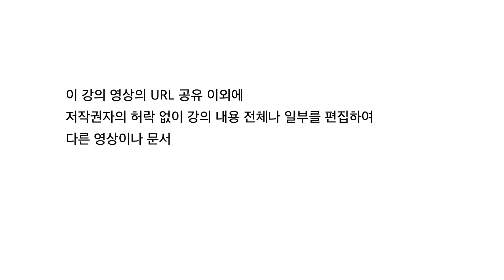[예수 부활신앙 세미나] 9강 영혼불멸인가, 죽은 자의 부활인가 1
예수 부활신앙 세미나

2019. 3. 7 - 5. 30 매주 목요일 19시 신촌성결교회 채움 3실
강의: 김재진 교수 (케리그마신학연구원 원장)

9강 영혼불멸인가, 죽은 자의 부활인가 1부활의 세계